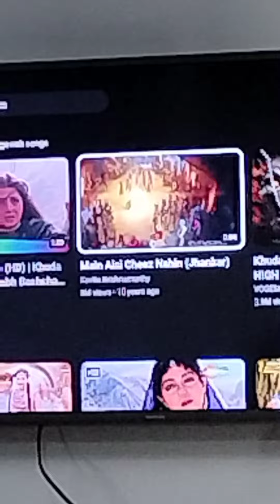family Eid 😎🥰🤲 alhumduliallah Vlog#